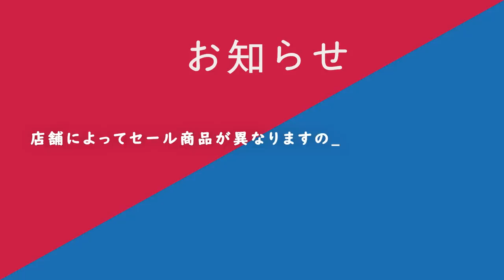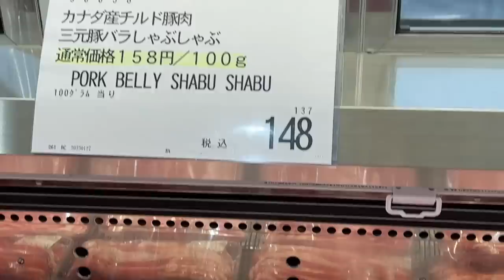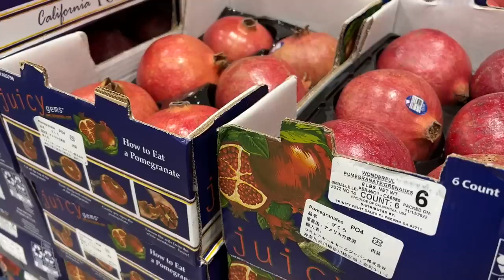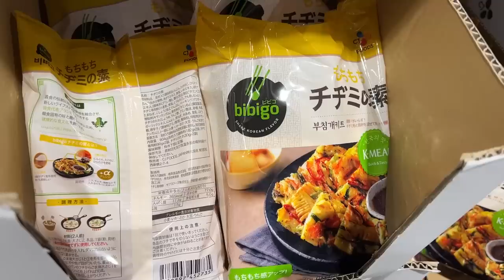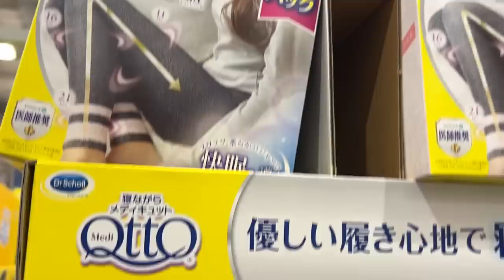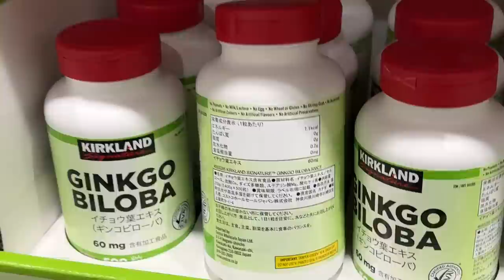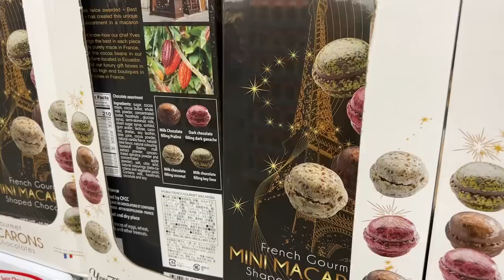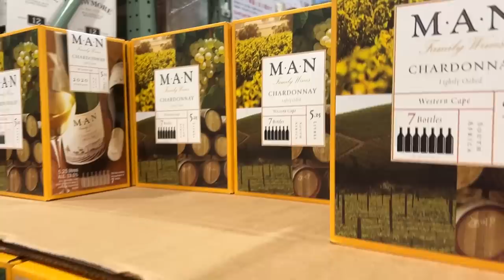【コストコセール情報】02月1週目-平日-前編 食品 生活用品 パン 肉 お菓子 ヘルシー おすすめ 最新 アマゾン 価格比較